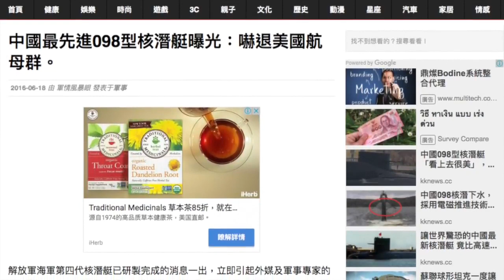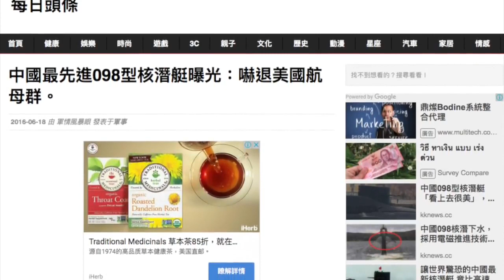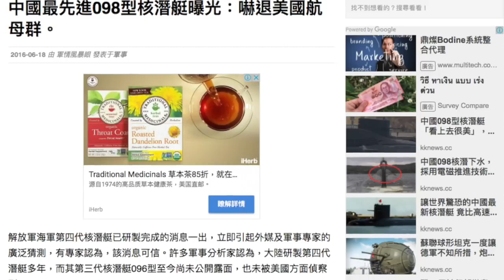【突发】 中共核潛艇隱秘下水 強勢出擊卻被逼投降 輿論嘩然 製作編輯：高翔